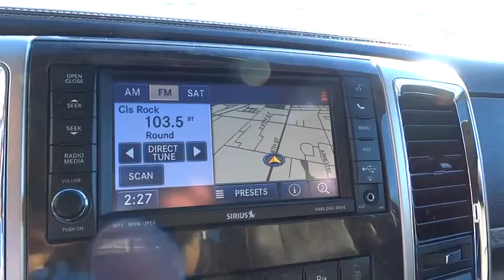2012 RAM 2500 Boulder, Longmont, Broomfield, Louisville, Denver, CO 14462A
2012 RAM 2500
2012 RAM 2500 Laramie Longhorn/Limited Edition - Stock#: 14462A - VIN#: 3C6TD5PTXCG324336

Boulder Dodge
2100 30th St

1 OWNER, LOW MILES, MEGA CAB, LONGHORN, SUNROOF, LEATHER, HEATED AND COOLED SEATS, HEATED STEERING WHEEL, ALPINE STEREO, BACK UP CAMERA AND SENSORS, SPRAY IN BEDLINER, SIDE STEPS, ALLOY WHEELS.
AUTO MIRROR DIMMER,AUTOMATIC STABILITY CONTROL,BACK UP CAMERA,CHILD SAFETY LOCKS,DUAL ZONE CLIMATE CONTROL,FOG/DRIVING LAMPS,KEYLESS ENTRY,LEATHER SEATS,LOW TIRE PRESSURE WARNING,MEMORY SEATS,POWER MIRROR,POWER WINDOWS,SECURITY SYSTEM,STEERING WHEEL AUDIO CONTROLS,TILT WHEEL,TOWING PKG,TRIP COMPUTER,TURBOCHARGER